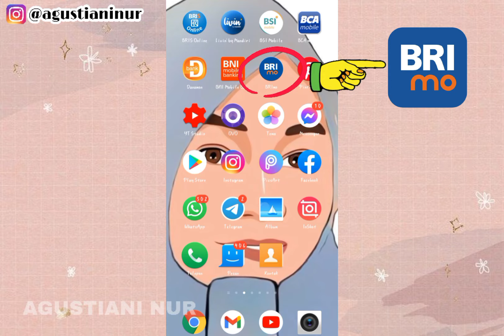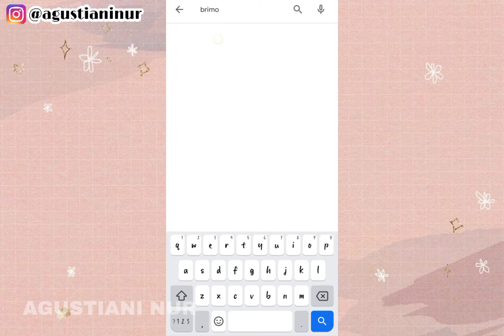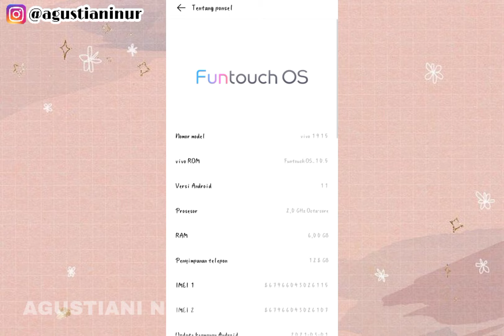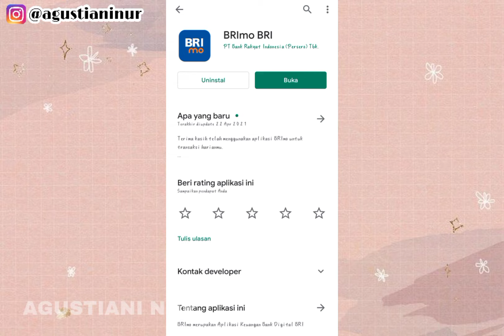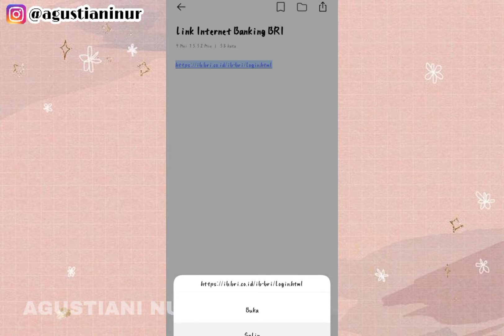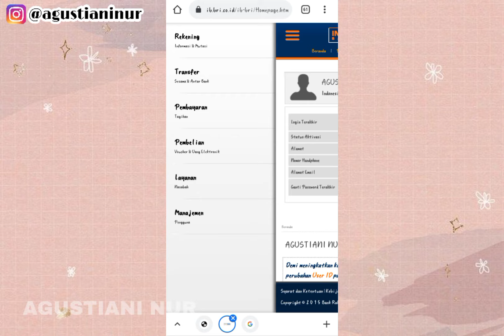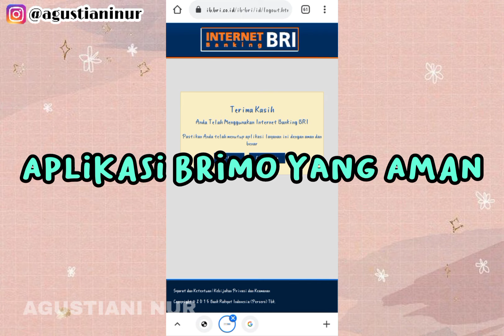APLIKASI BRIMO TIDAK BISA DIBUKA DI HP VIVO || INI SOLUSINYA !!!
Hai guys, di video kali ini saya akan kasih tutorial cara mengatasi aplikasi Brimo force close atau otomatis tertutup setelah kita klik aplikasinya.
Brimo yang saya gunakan sekarang versi 2.3.1
Sudah  2 minggu aplikasi BRImo tidak bisa di buka setelah saya ingat2 saya baru Upgrade versi android 11 gak tau kenapa tiba2 Aplikasi BRImo tidak bisa di buka.

Alhamdulilah disini saya kasih solusi untuk menggunakan internet banking BRI yang  aman dan mudah untuk di praktekkan. jadi tonton sampai selesai minimal sampai benar-benar paham ya.

Screen Record : Bawaan Hp Vivo Y19
Editing Video : Inshot
Editing Thumbnail : PicsArt